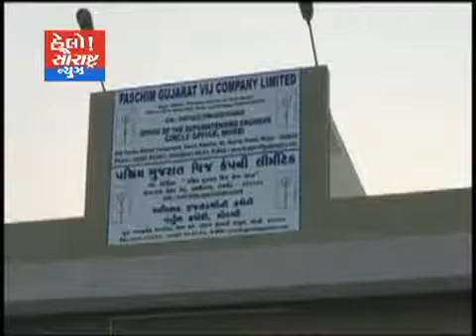મોરબી-વીજ કર્મચારીઓ દ્વારા પડતર પ્રશ્ને અંદોલની ચીમકી અપાય